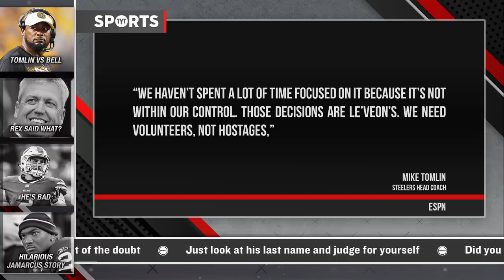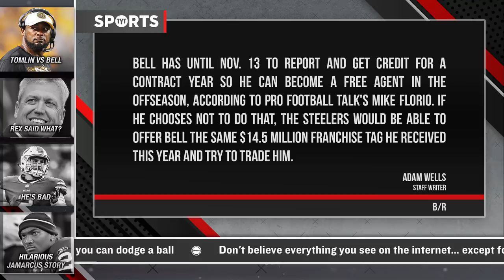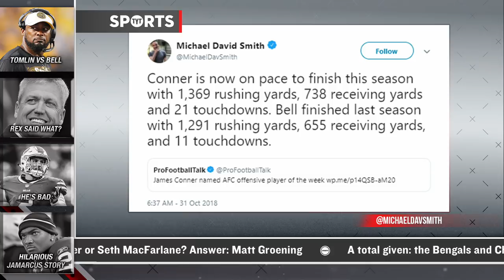Mike Tomlin CALLS OUT Le'Veon Bell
Does Mike Tomlin miss Le'Veon Bell? Rick Strom and Jayar Jackson break it down.